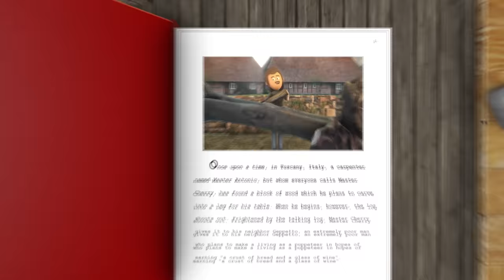Annoying Orange - Storytime: Pinocchio!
➤ MONDAY: Challenge Video! (or other fun animated episode)
➤ WEDNESDAY: How2 Video! (Learn how to do stuff!)
➤ FRIDAY: Fully Animated Episode!
➤ SATURDAY: Supercut! (Mashups of your favorite videos!)